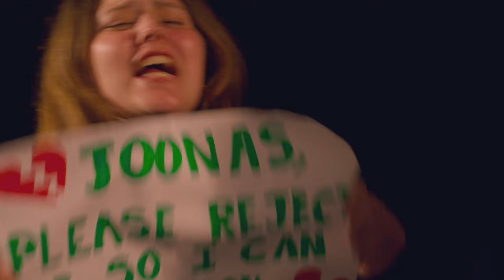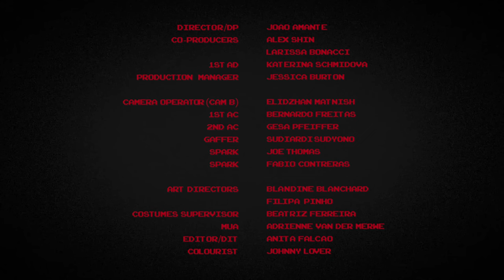Joonas - Heavy Water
Crew:
Director/Dop/Producer – João Amante
Co-Producers - Alex Shin / Larissa Bonacci
1st AD – Kateřina Schmidová
Production Manager – Jessica Burton
Camera Operator (CAM B) – Elidzhan Matnish
1st AC – Bernardo Freitas
2nd AC – Gesa Pfeiffer
Gaffer – Ardi Sudyono
Spark – Joe Thomas
Spark – Fabio Contreras
Editor/DIT – Ana Falcão
Art Directors – Filipa Pinho / Blandine Blanchard
Costumes Supervisor – Beatriz Ferreira
MUA – Adrienne Van der Merwe
Colourist – Johnny Lover

Cast:
Coach - Samuel Charles Richardson
Spoiled Mafioso - Francesco Lucchesi
Lady Leather - Thea Garrett
Pixel Princess - Nina Grødahl
Steve - Paul Gormley

Extras:
Lilly-Joan Richardson
Aesha Kadri
Rose Kaur
Tim Baxter
Ibrahim Kargbo
Natalie Tlustosova
Marcel Ruizendaal
Joe Thomas
Fabio Contreras

Lyrics and melody by Joonas
Producer by Caden Jester
Mixed by James Cunningham
Mastered by Stuart Hawkes

Lyrics:
I got a feeling that all we had is sinking in
A premonition that I’m going under
Heavy water, oh
Heavy water
You always fi-find a way of showing up again
No matter how far away, despite how long it’s been, oh
And now I want you

All we left behind
In our drunken little town
Floods my mind till it drowns me
How could I let you go?

Kiss me slow and let me bleed out
I don’t need to breathe
You got me running under
Heavy water, Heavy water
Running under
Hold my throat, you can watch my lights go out
It’s okay, I don’t need to breathe
Running under
Let’s go

Let’s fool around at the spot where you kissed my best friend
I wanna drink at the bar where we fought till the end
It’s heavy water
I forgot what I came for
Forgot we’re the same
I got caught in the game, but we’re fighting the same old war, oh
I forgot that you break everything you hold

Running under
Running under
Let’s go

uh, uh
uh, uh

You know I don’t need to ah ah
You’re killing time
You know I don’t need to ah ah ah ah
Don’t need a heart to make you my weakness
I won’t fight it, I won’t fight it
Pick up the knife
Don’t need a heart to know that you’re heartless
I’m going under, I’m going under, I’m going under, I’m going under

Running under
Running under
Let’s go

Heavy water, baby
It’s heavy water, baby